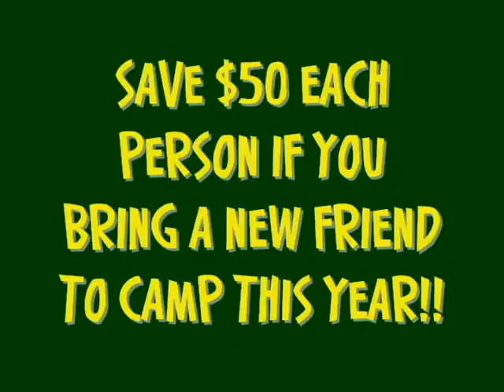Super Camp Promo Video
A slideshow displaying the layout of our new camp location near Bozeman.